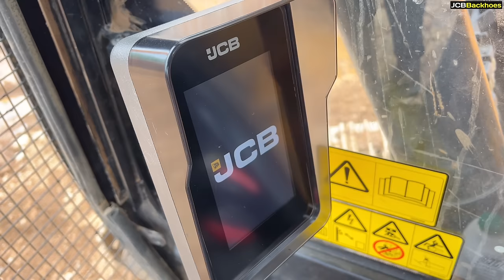JCB JS205 TATA EX200 and 110 Excavator Truck Finish Together Hospital Underground Square Foundation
JCB JS205 | TATA EX200 and 110 Excavator Truck Finally Finish Together Hospital Underground Square Foundation